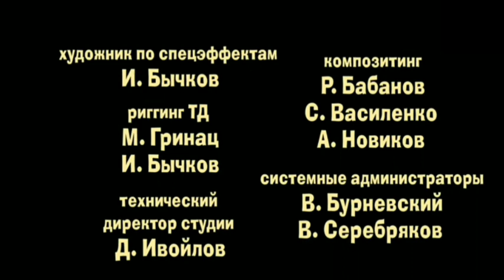2023年5月9日